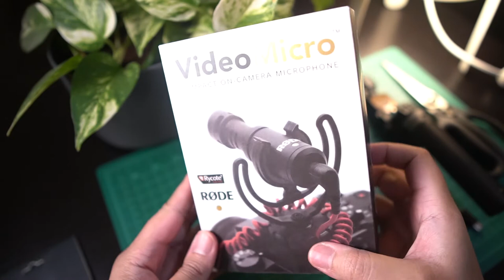DJI OSMO POCKET - AKSESORI UNTUK VLOGGING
5 Aksesori yang penting untuk dipadankan dengan Osmo Pocket lebih-lebih lagi untuk kegunaan Vlogging.

1. PGYTECH Mini Tripod
2. PGYTECH Tripod Mount
3. PGYTECH Data Port to Cold Shoe & Universal Mount
4. Dji Osmo Pocket Audio Adapter
5. Rode VideoMicro